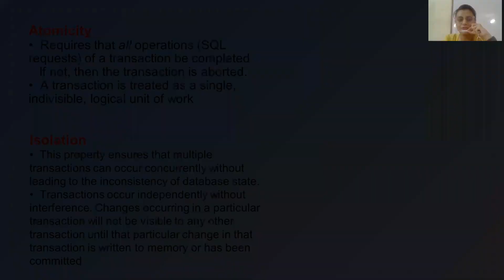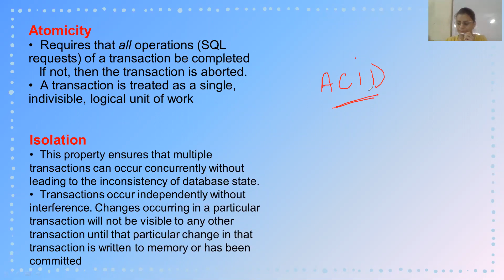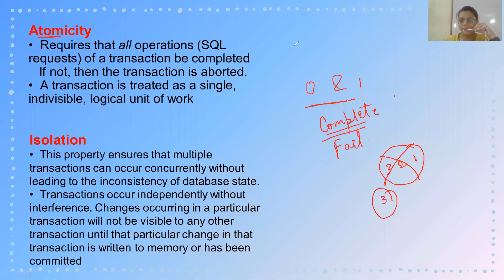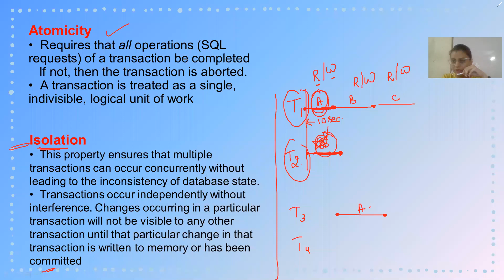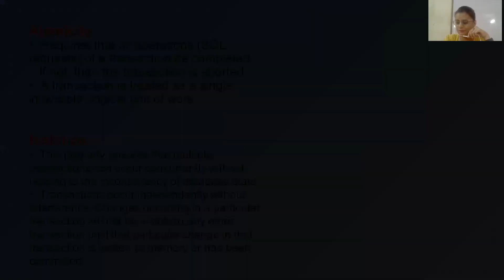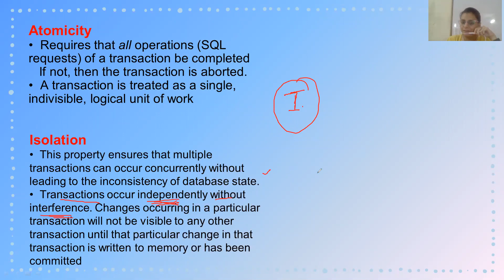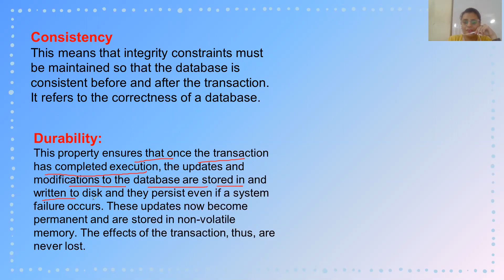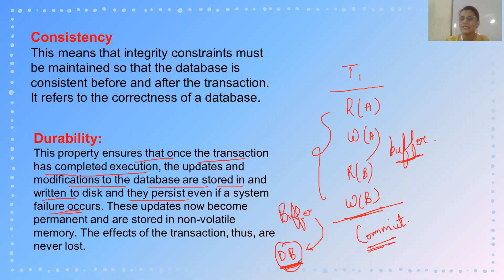RDBMS Lecture 2 (ACID Properties Part-1)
Learn RDBMS, from Miss Kaavya, an expert, and build your career in IT.